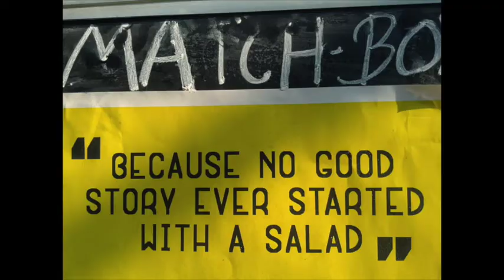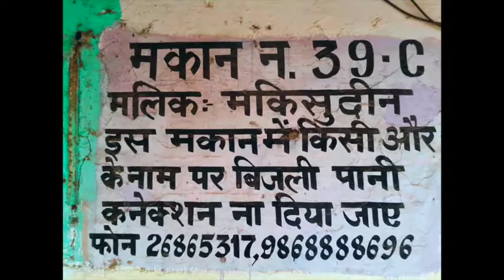Fryday Afternoon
The streets are bustling
and the winds refuse to change.
They say we live and we forget
why so many walked away.
If I could open a conversation with you
won't you stay a little while
and make more fool me.

On a Friday afternoon, in the streets of Hauz Khas village of Delhi, the locals opened up to a bunch of quirky girls, and narrated their stories. Some of their stories resonate with chapters from the life of Stephan Fry. This video is a mashup that unfolds a conversation between Fry and the people of Delhi.